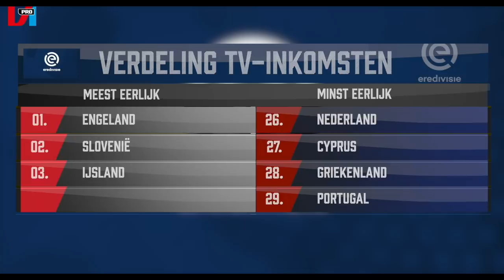Hoe ASOCIAAL Is De Eredivisie?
Hoe solidair is de Eredivisie in vergelijking met de andere competities? Presentator Stef de Bont bespreekt samen met Tom Knipping de verdeling van de televisie-gelden binnen de diverse Europese competities.

Nieuwsgierig naar de hele video? Ga dan snel naar VI Pro!

Vind je deze video leuk? Wij uploaden elke dag nieuwe video’s. En vergeet niet… kijken = liken!

Als lid van VI PRO ben je altijd en overal op de hoogte van het laatste voetbalnieuws! Nu al vanaf €8 per maand!